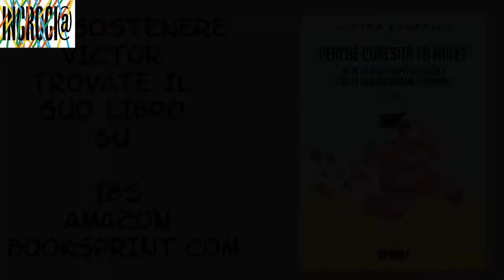Dr V. Kemedjeu;Medico in spec.in Anestesia,Rianimazione,Terapia intensiva&del Dolore;&scrittore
Medico in specializzazione in Anestesia, Rianimazione, Terapia intensiva e del Dolore a Novara; & scrittore; il dottore Victor Kemedjeu ha esposto durante nostro talk alcuni fattori economici, sociali di cui nessun pensa; come cause dell'obesità senza contare la situazione di crisi epidemiologica che viviamo adesso e che non aiuta a muoversi. Un libro ricco di insegnamenti ed informazioni sull'obesità. Non mancate la nostra puntata di sabato 06/03/2021 su INCROCIO AFROTALENTS incrocio_cp afrotalents creativity positivity successtory cambionarrativa changenarrative italia camerun afroitaliani scriitori scrittorineri blm obesita benessere afrique salute sante#
17 h